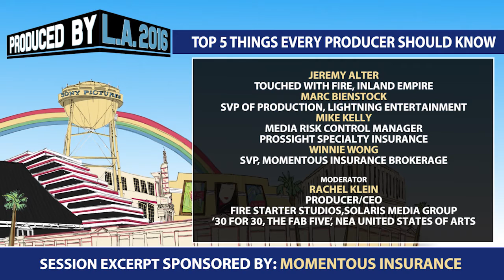Soft dollars and finding financing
Whether you’re producing film, television or digital media– the essential questions of producing remain the same.

This session will include information regarding copyrights and clearances, scheduling, how to stay on top of budgeting, identifying your target market and distribution opportunities as well as on set safety and security.

Speakers:

Jeremy Alter, Touched with Fire, Inland Empire
Marc Bienstock, SVP of Production, Lightning Entertainment
Mike Kelly, Media Risk Control Manager, ProsSight Specialty Insurance
Winnie Wong, SVP, Momentous Insurance Brokerage
Moderator:
Moderated by Rachel Klein, Producer/CEO, Fire Starter Studios, Solaris Media Group; ’30 for 30, The Fab Five’, NEA United States of Arts

Executive Producers
Producers
Co-Executive Producers
Supervising Producers
Senior Producers
Line Producers
Co-Producers
Associate Producers
Segment Producers
Field Producers
Story Producers
Production Managers